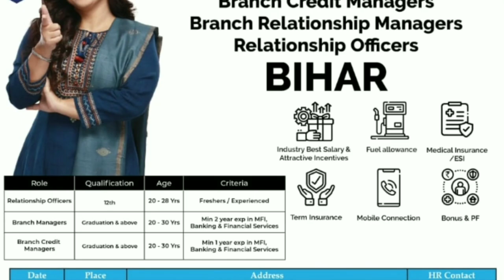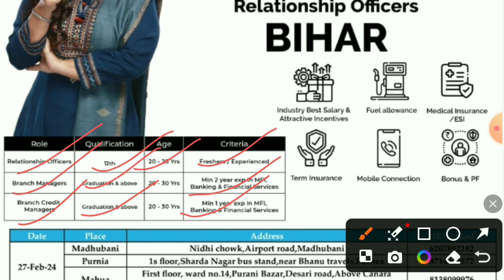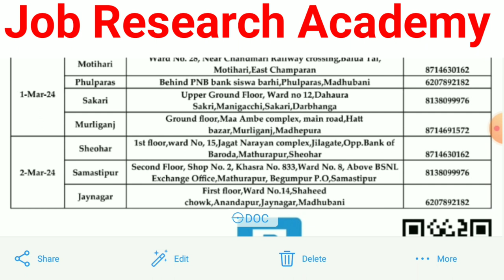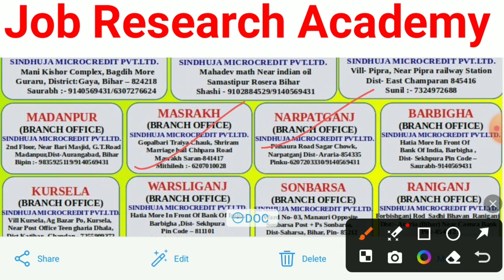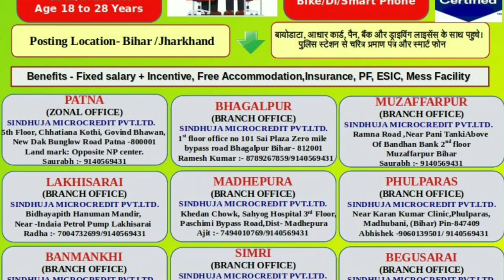Sindhuja Microcapital Ltd Vacancy 2024🔥|| 12th पास फ्रेशर || Salary - 16हजार + Incentive के साथ